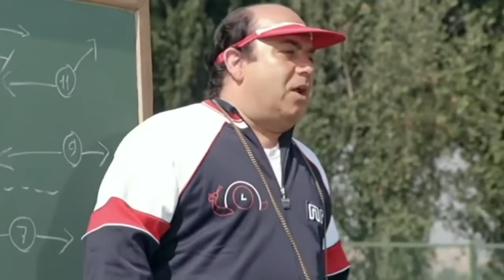TROLLO la STREAM HOUSE METTENDO la C4CC4 di BEA nel LETTO A TUTTI.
In questo nuovo divertente video trollo la stream house 2.0 mettendo la C4CC4 di bea nel loro letto mentre stanno dormendo. Le reazioni di USSA E MONEY vi faranno morire dalle risate.